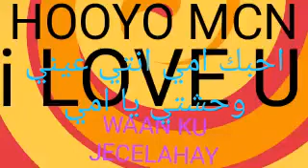Somali WhatsApp status😎😍